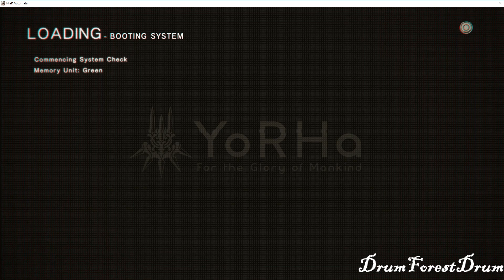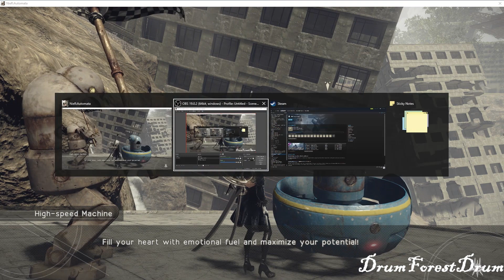NieR: Automata - It's time to race!! - Episode 22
It's race time in NieR: Automata!! Watch as i take on a robot in an episode of racing!!

Artwork & Intro Animation by Jaime Sian

Intro - Jack Little